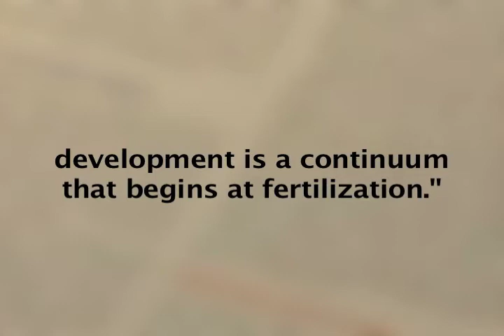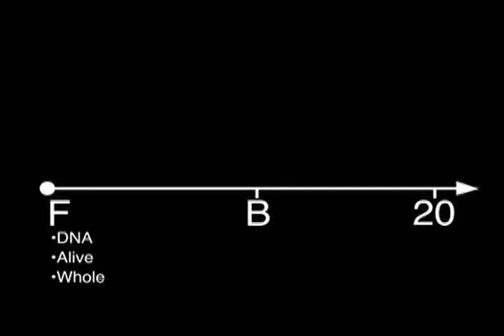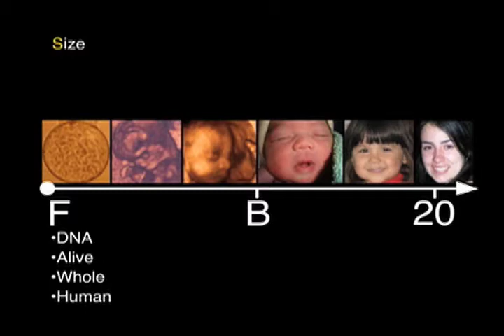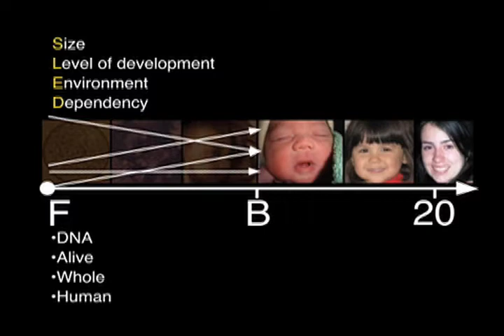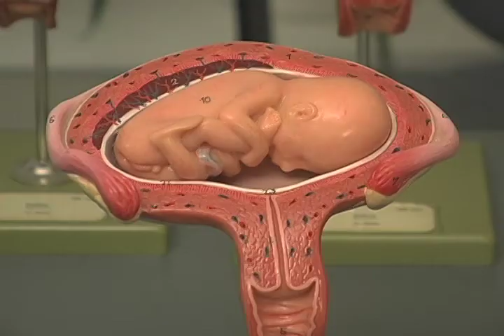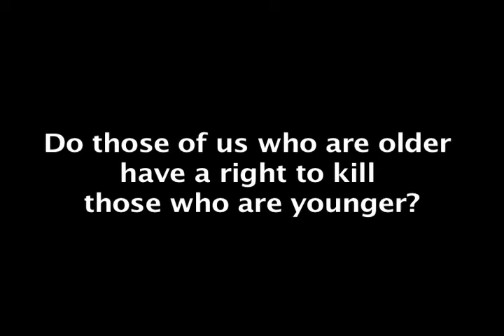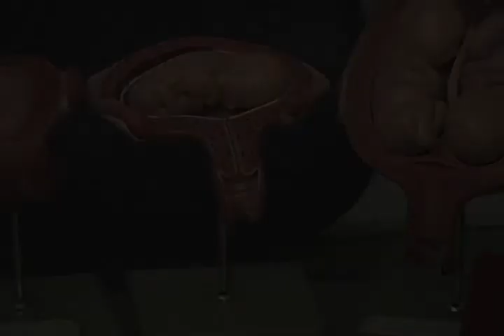When does Life Begin?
This video provides the scientific evidence and philosophical reasoning for life beginning at fertilization. http//